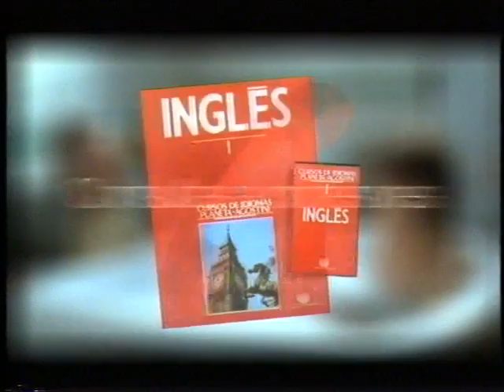Planeta. Inglés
Campaña Planeta Idiomas. Año 1999